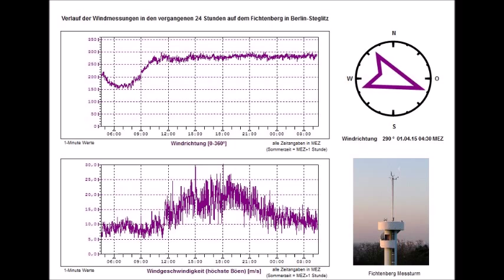Storm/Orkan NIKLAS in Berlin - 2015.03.31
On the 31st of March, 2015 Storm NIKLAS Struck Berlin with gusts up to 119km/h. There were massive delays in train traffic, flights and also big damage.